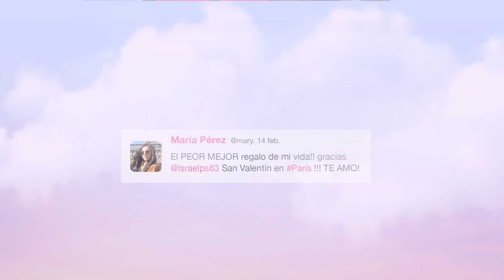Iberia San Valentin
Filme de uma ação promocional assinada pela Ogilvy de Madrid para a Iberia que apresenta uma loja virtual de presentes para o Dia de San Valentín, onde se pode escolher um entre vários presentes horríveis, especificamente pensados para que sejam devolvidos. A surpresa é que dessa vez os tickets de devolução também eram um bilhete de embarque para a cidade onde esses presentes foram comprados: Paris, a cidade do amor.